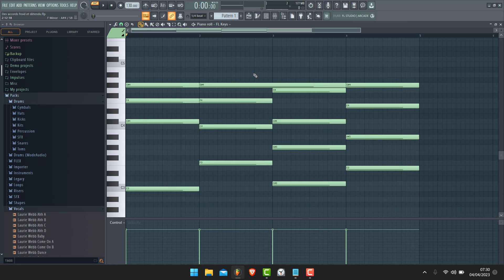Des accords froid